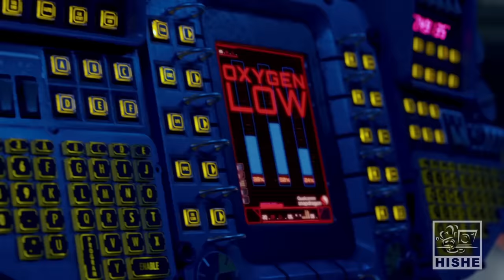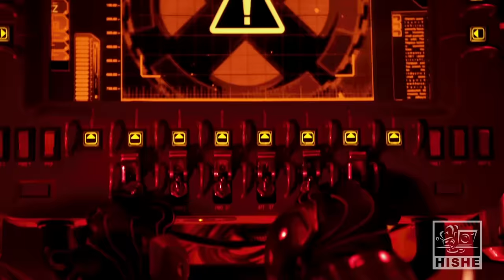HISHE Dubs - Pacific Rim (Comedy Recap)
A Comedy Recap / Review of Pacific Rim voiced by How It Should Have Ended.

Justice League HISHE is coming soon.  Think of these vids as projects to keep the rest of the crew busy because artwork takes FOREVER!!  Also the flu is evil.